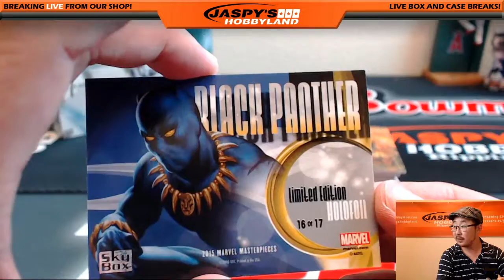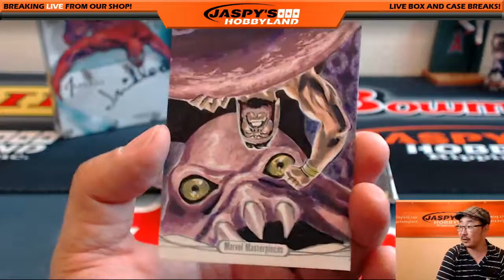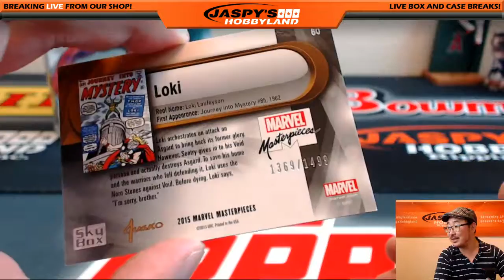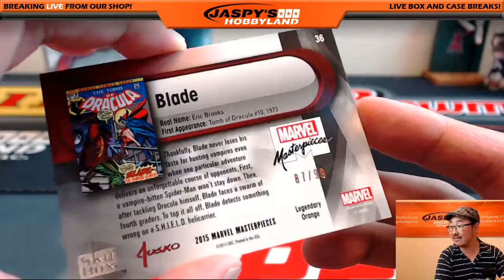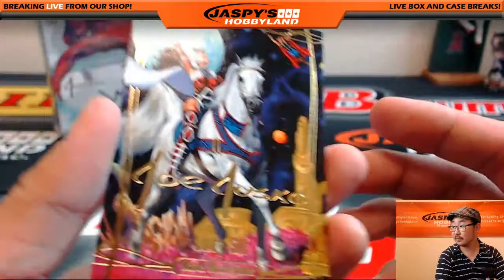07/25/16 [1Box PERSONAL (Sebastian)] - 2016 Upper Deck Marvel Masterpieces